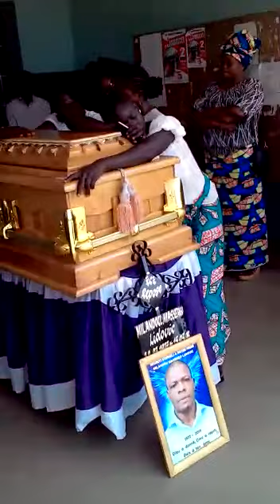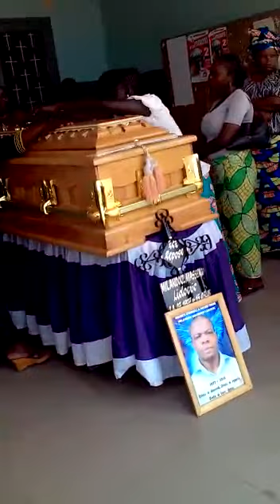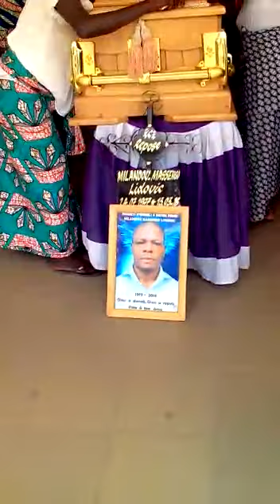L'entêtement de mon frère et amis ya milos que ton âme repose en paix